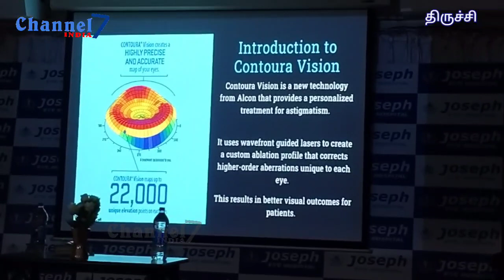திருச்சியில் ஜோசப் கண் மருத்துவமனையில் காண்டூரா லேசர் சிகிச்சை Channel 7 India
திருச்சியில் ஜோசப் கண் மருத்துவமனையில் காண்டூரா லேசர் சிகிச்சை
Condura Laser Treatment at Joseph Eye Hospital trichy